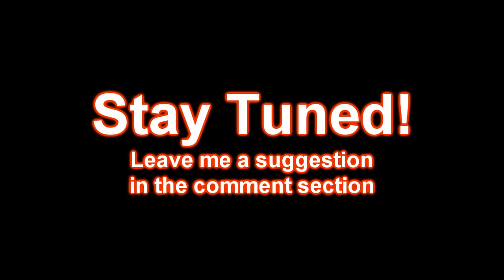Mine United - Ep.7 - Awesomeness!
Hope you guys enjoyed this video as much as I enjoyed making it! ;D
Can we hit 10 likes? Runes GO!